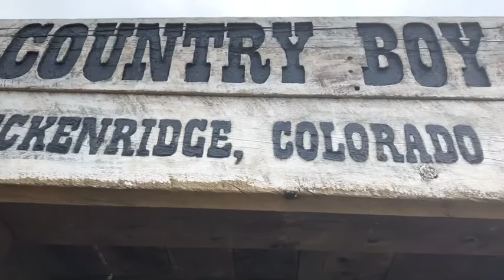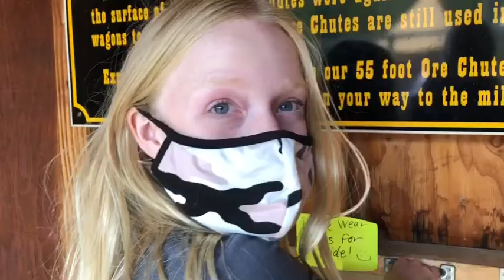Finding Gold!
Today we went on a Mine tour! Then we went panning for gold! We found some pretty cool things!